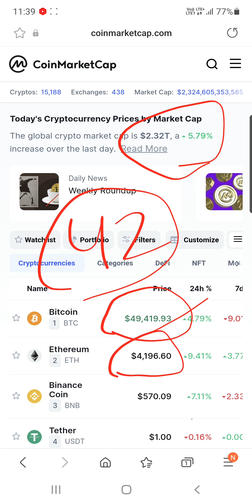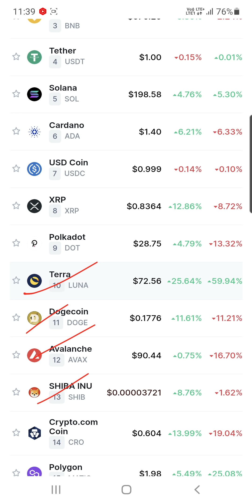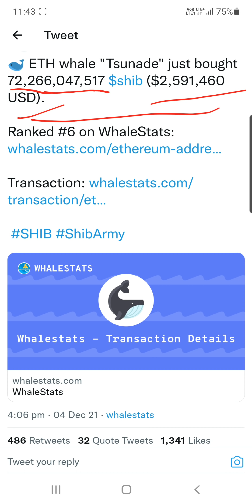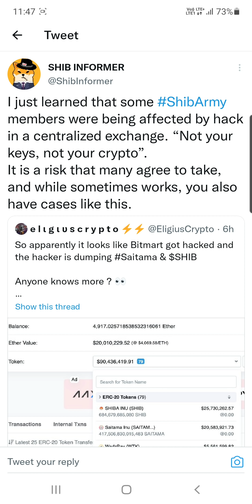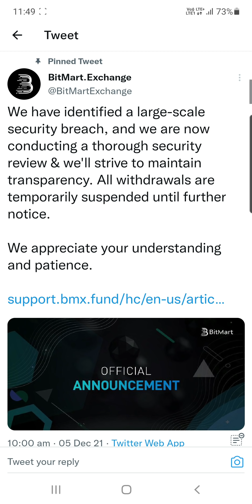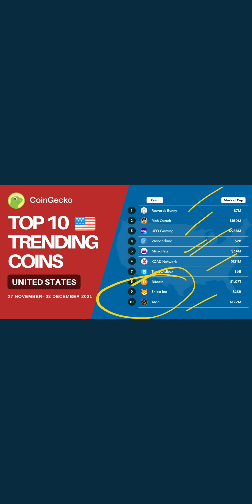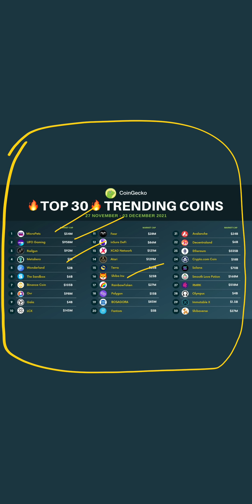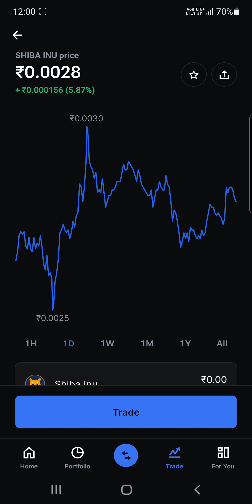Shiba Inu in Every List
Hey Everyone

My Equipments

2nd Lens